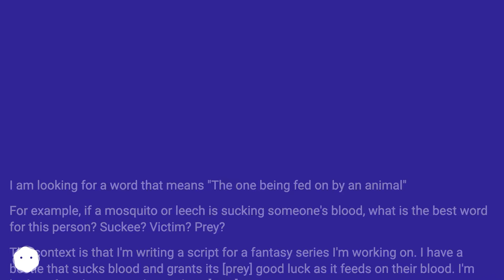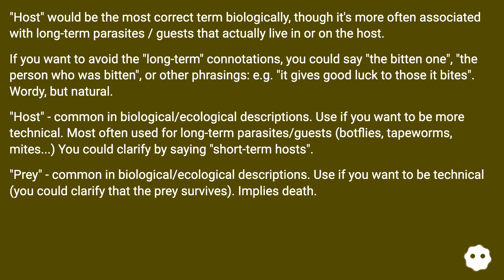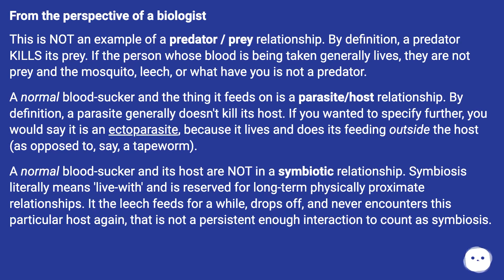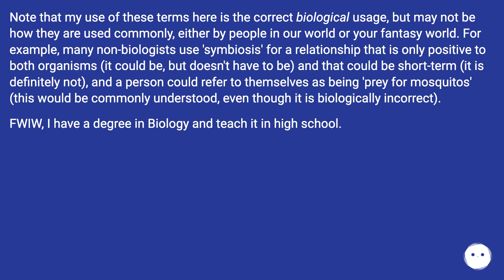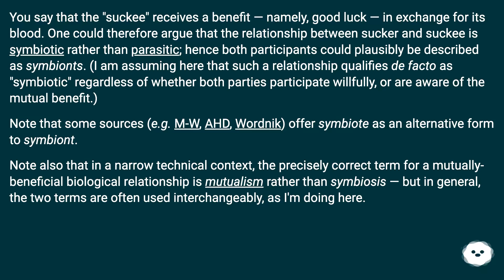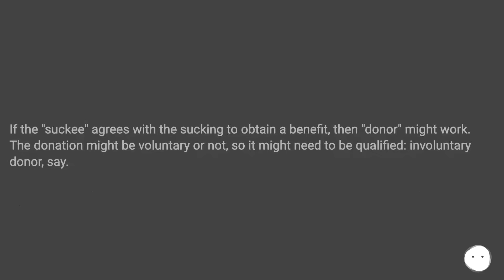"Host" would be the most correct term biologically, though it's more often associated w...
Chapters
00:00 What'S A Word For A Person Being Fed On By A Blood Sucking Animal?
00:33 Accepted Answer Score 40
01:39 Answer 2 Score 24
03:52 Answer 3 Score 9
04:38 Answer 4 Score 5
05:45 Answer 5 Score 3
05:59 Thank you